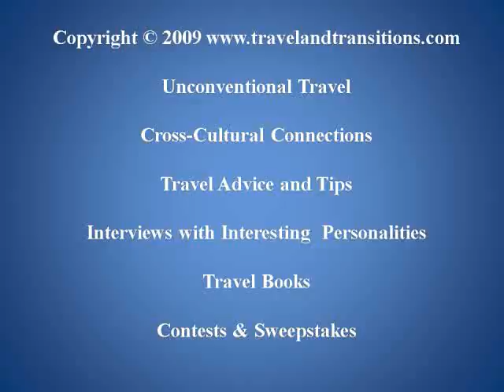Mallorca Travel: Driving from Pollenca to Cala San Vicens